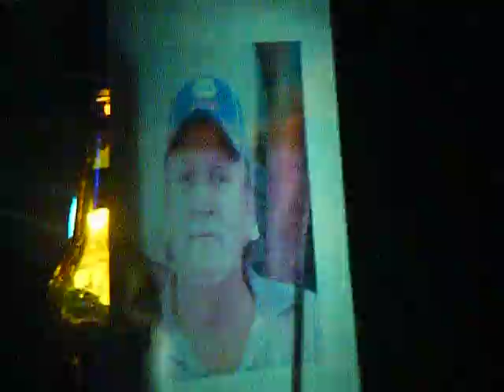FUZZY'S BAR BIG CHIK - Already Gone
BIG CHIK  does already gone in memory of our close friend Jeff Johnson.  We gathered to remember him at the little bar he loved.  Fuzzy's was home away from home.